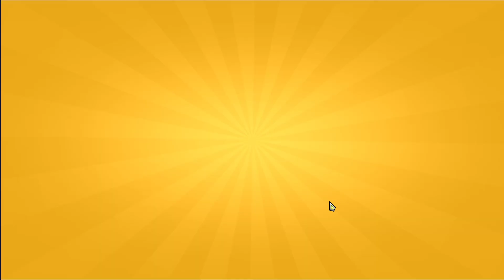203/500 Babylonian Dragon | Opened 108 Ancient Chests | Hatched Fennec Dragon | Dragon Mania Legends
Hai,
Today I have hatched Fennec Dragon. It elements are Earth, Energy and Wind.

Then, I have opened 108 Ancient Earth Void Chests. I have got 203 pieces of Babylonian Dragon from exchanged it. How many pieces of Babylonian Dragon do you have?

Lets have fun with this new update on Dragon Mania Legends.

**Chapter 1: 9 – 23 October **
Part one of the Ancient event will run between these two weeks, but beware! All Ancient Tickets and Dragon Board currency will reset when Chapter 2 begins so don't forget to spend them by 12PM GMT on the 23 October! Learn about Polveles adventure through the Double Trouble battles, where you can also collect Ancient Tickets. The brand-new Huacaya Dragon is available to collect during Chapter 1. Open 175 Ancient Dragon Board Chests during chapter 1 to guarantee unlocking Polveles Dragon.
Additionally, collect Silver Horns from Epic Dragon Board Chests to spend inside the event shop where you'll find Dragons: Lily Gem and Asteroid. Silver horns will be reset between chapters, so be sure to use them in advance!

**Chapter 2: 23 October – 6 November **
Learn about E'mun adventure through the Double Trouble battles, and grab more Ancient Tickets. The brand-new Haunted Armor Dragon is available to collect during Chapter 2.
Open 175 Ancient Dragon Board Chests during chapter 2 to guarantee unlocking E'mun Dragon.
Additionally, collect Silver Horns from Epic Dragon Board Chests to spend inside the event shop where you'll find Dragons: Bundt and Scarf.

🎁**Ancient Chests **🎁
By collecting Ancient Tickets, you'll be able to open Ancient Chests, where you'll be guaranteed number of Talismans to spend in the Altar. On top of this, you'll also earn special rewards - including parts for the following dragons:
Chapter 1: Undying , Fenrir and Fennec
Chapter 2: Glow-Bat, Razorhelm and Pipe

🏛*Ancient Altar* 🏛
As always, the Altar will return with the brand-new Babylonian Dragon and the returning Tezacueva Dragon available during Chapter 1.
During Chapter 2 another new Ancient, Nul Seed, will be added to the Altar, accompanying Babylonian and Tezacueva Dragons.
And if you purchase the Talisman Generator, then you'll also unlock access to Adatz Dragon to purchase with Talismans from the Altar.

⚙ *Ancient Dungeon* ⚙
Throughout the event we'll have special Ancient Dungeons where, as with previous events, you'll be able to collect Ancient Tickets from inside the Dungeon's chests.
Week 1: Crone Dragon
Week 2: Ox Dragon
Week 3: Red Lion Dragon
Week 4: Underlord Dragon

🎉 *Collection Event* 🎉
If you manage to hatch and place the Babylonian, Nul Seed, Huacaya and Haunted Armor Dragons into your habitats before November 13, then you'll unlock brand new Nedertohl Dragon.

This is the tips when you visit...
How to collect food in dml
How to get Babylonian Dragon Dragon
How to get Nul Seed Dragon
How to get Huacaya Dragon
How to get Haunted Armor Dragon
How to get Nedertohl Dragon

203/500 Babylonian Dragon | Opened 108 Ancient Chests | Hatched Fennec Dragon | Dragon Mania Legends

Music
SONG
Dragon Mania Legends (Medley)
ARTIST
Gameloft, Carl Vaudrin
ALBUM
Dragon Mania Legends
LICENSES